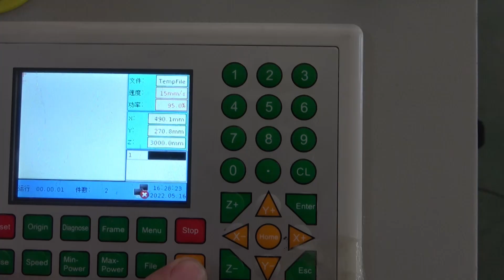1325 LASER CUTTING MACHINE FOR WOOD